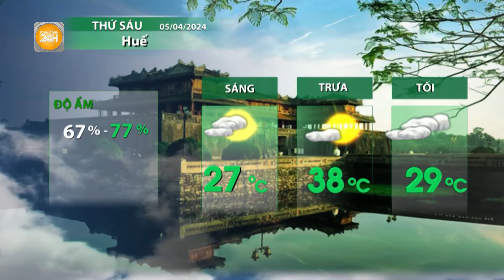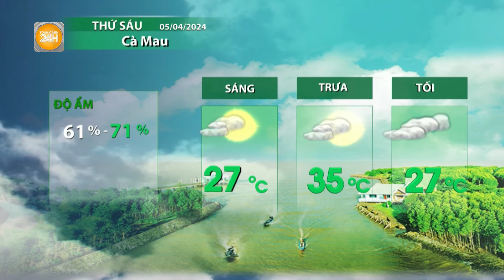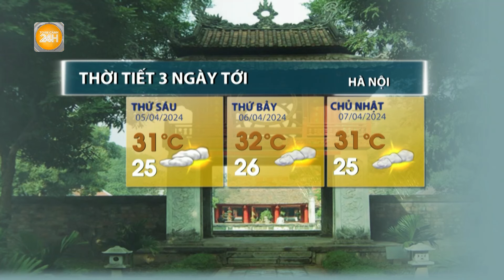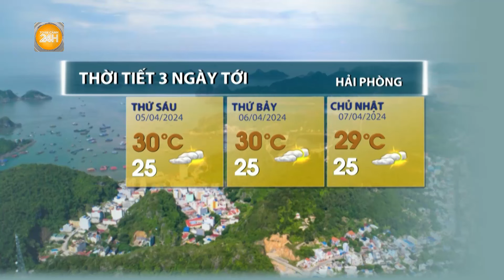Thời tiết hôm nay 05/04: Nắng nóng giảm ở Bắc và Trung Bộ, gia tăng tại Nam Bộ | Toàn cảnh 24h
Toàn cảnh 24h | Trong những ngày đầu của tiết khí thanh minh, nắng nóng có xu hướng giảm dần ở các tỉnh thành miền Bắc và miền Trung, mưa dông xuất hiện rải rác, tập trung ở vùng núi, người dân đề phòng tố lốc, gió giật và mưa đá có thể đi kèm trong cơn dông. Còn các tỉnh phía nam gồm Tây Nguyên và Nam Bộ nắng nóng lại xảy ra trên diện rộng.